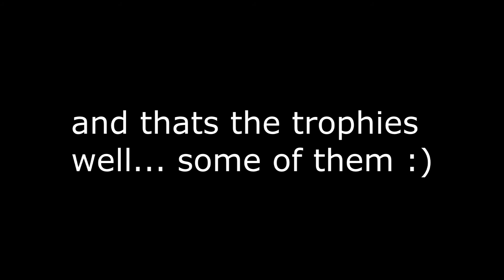And the Winner is